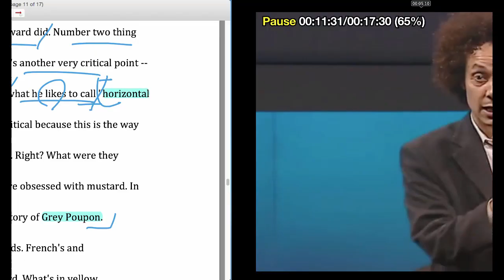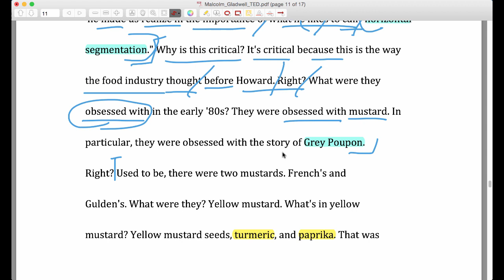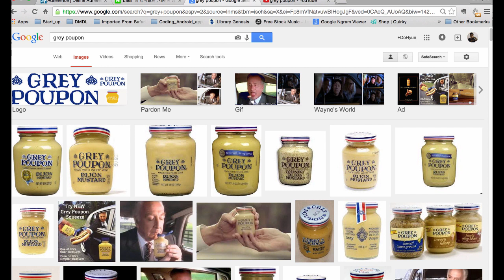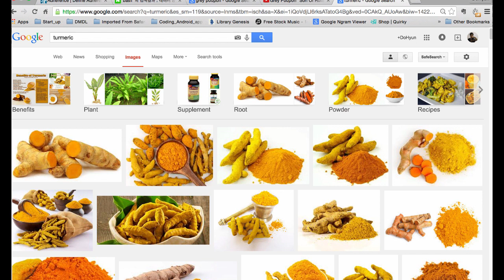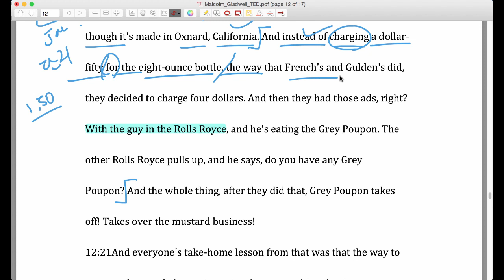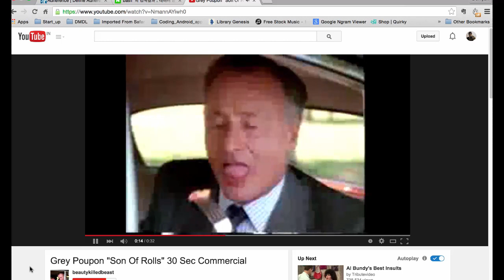#6 "아웃 라이어" "말콤 글래드웰" TED강의를 통한 영어공부 by NYU 유학생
"영어 강의"
주제: "아웃 라이어"의 저자 "말콤그래드웰" (Malcolm Gladwell)의 "테드"(TED) 강연을 통해 배우는 미국의 음식 산업 발전 & 문화 이야기, 본 강의는 제가 영어관련 어휘 문법등을 해석 하고 개인적인 경험과 관련 내용을 첨부 해설하는 강의식 영상 입니다.

저의 채널에 오시면 어마 어마마하고 다양 다양한 최근 비디오 동영상을 통한 토플 (TOEFL) 토익 (TOEIC)  영어 회화 (English conversation) 영어 강의 Subscribe/ 구독을 클릭 하시면 다른 동영상들도 쉽게 보실 수  있습니다. 기타 질문이나 요청 사항은 아래에 리플로 남겨주세요